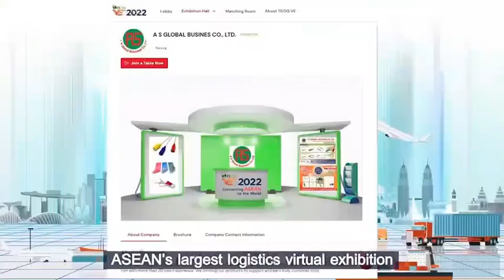11 August BE 2565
พาณิชย์ - DITP จัดงาน “TILOG VE 2022” งานแสดงสินค้าโลจิสติกส์เสมือนจริงครั้งสำคัญ
อัดแน่นด้วยผู้ประกอบการโลจิสติกส์ไทย

กรมส่งเสริมการค้าระหว่างประเทศ (DITP) กระทรวงพาณิชย์ เดินหน้าจัดงานแสดงสินค้าโลจิสติกส์เสมือนจริง (TILOG Virtual Exhibition : TILOG VE 2022)
งานแสดงสินค้าเสมือนจริงครบวงจรของภูมิภาคอาเซียน เชื่อมโยงผู้ประกอบการโลจิสติกส์ไทย กับผู้ประกอบการโลจิสติกส์ ผู้นำเข้า ผู้ซื้อต่างประเทศไว้ด้วยกัน บนแพลตฟอร์ม ระหว่างวันที่ 24 - 26 สิงหาคม 2565

กิจกรรมประกอบด้วย การชมคูหาเสมือนจริง และการจับคู่เจราจา ธุรกิจกับผู้ประกอบการไทยใน 5 กลุ่มสินค้า/บริการ ไม่ว่าจะเป็น กลุ่มขนถ่ายวัสดุ กลุ่มบรรจุภัณฑ์ กลุ่มคลังสินค้า กลุ่มเทคโนโลยีและนวัตกรรมโลจิสติกส์ และกลุ่มบริการขนส่งสินค้า

ผู้ประกอบการค้าระหว่างประเทศที่สนใจและกำลังมองหาผู้ให้บริการโลจิสติกส์ไทย ที่นี่คือคำตอบ
ลงทะเบียนเข้าร่วมที่ ตั้งแต่วันนี้เป็นต้นไป
เข้าชมเว็บไซต์และเจรจาธุรกิจออนไลน์ได้ฟรี!!

DITPLogistics